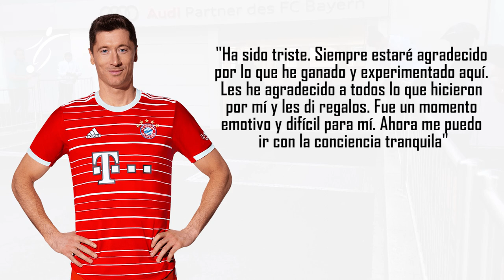LEWY REGRESA a MUNICH para DESPEDIRSE de su COMPAÑEROS | CRISTIANO con CARA de POCOS AMIGOS